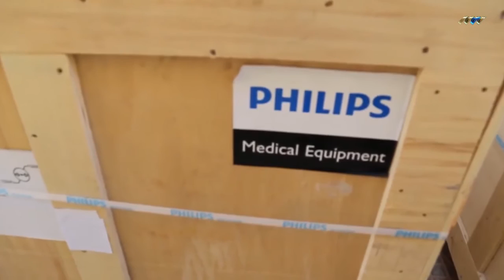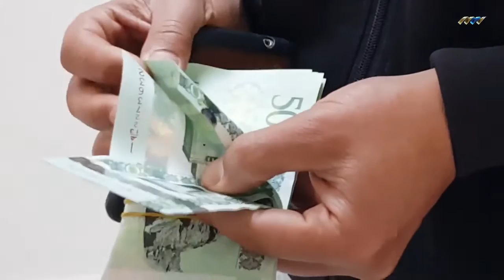اقتصاد ليبيا في 2020 .. أزمات قديمة فاقمتها الجائحة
اما القطاع الاقتصادي في ليبيا خلال العام ألفين وعشرين  فلم يكن مختلفا كثيرا عن السنوات السابقة، فمشكلة السيولة وتوفر الوقود والغاز صاحبت الليبيين خلال العام.

كما أثرت جائحة كورونا على الاقتصاد العام للدولة التي تعاني من تهالك في البنية التحتية وتدن في مستوى الخدمات.